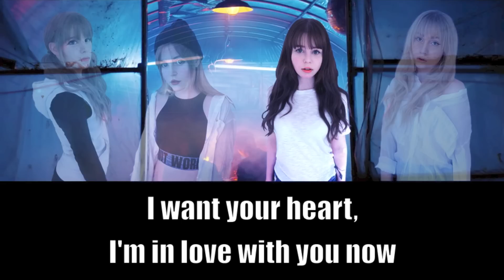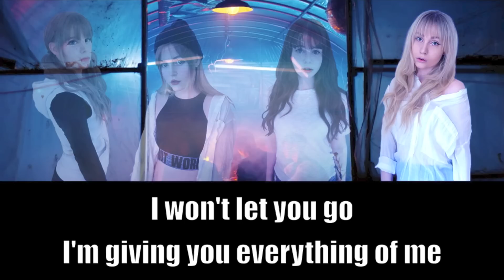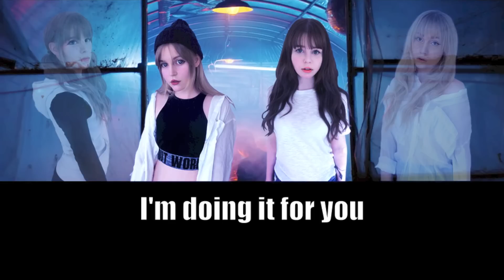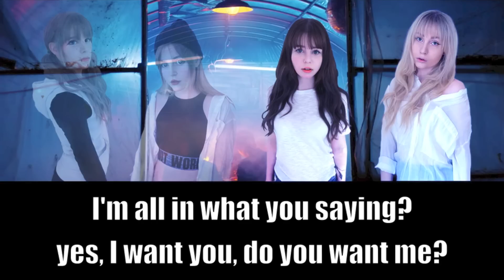[English Cover] MONSTA X (몬스타엑스) ALL IN (걸어) BY IMPA, NEA, JIRO & VICTORIA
I hope you enjoy our English cover of MONSTA X All In!

This is not a literal word for word translation, but an english version and adaption of the song. I always try to be as true as possible to the original lyrics.

► LYRICS

I’m all in just for you, oh
I’m doing it for you
Oh eh oh oh oh oh

I want your heart, I’m in love with you now
Take my love, it is all I have now
Falling and falling hard for you, it hurts, oh
Suffering for you, please accept my love
Sir yes sir! Yes, I am on it
I won’t turn around, I won’t go back
Mark my words ’cause I am all in for you
I’ll protect you, I’m here for you

Oh, every part of you is perfect, perfect
Someone else won’t have me, no thanks, no thanks
’Cause I want you, so do you want me?

Yes, all of me is all in (all in)
I won’t let you go, I’m giving you everything of me
It’s just for you, I’m all in (all in)
No, this isn’t a lie, from now on you are safe here with me

Have my heart, I’m all in for you
Have my time I’m all in for you
I am always here for you, so
From now on you are safe here with me

I might be looking fierce but I’m here for you
So don’t be scared of me, I’m here and I’ll protect your world
I’m on and I want you tonight, baby, so what?
Come on, let’s be together forever

You make me smile, you make me feel alive
I want your love so bad, can’t get you out of my head
So don’t be shy I’m right here by your side
Do you want me? ’Cause I want you

Baby, I can’t take my eyes off you, no (you’re so beautiful)
Give me your love, I’m lost and I want you

I’m doing it for you (yeah)
I’m all in just for you, oh (woh)
I’m doing it for you (all for you)
Oh eh oh oh oh (yeah)

Uh, I’m all in what you sayin’
Yes, I want you, do you want me?
What? I got it I’m all in, yes I’m all in